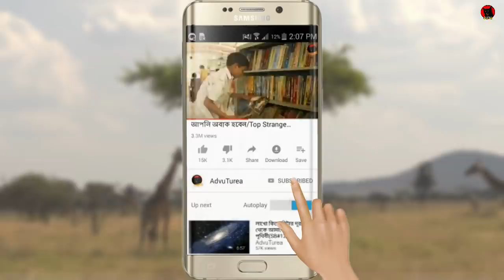এমন অদ্ভুত মাছ আপনি আগে কখনো দেখেনেছ ?/Most Unbelievable and Unique Animals in The World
Blue Glaucus :-

Bowfin fish -  আপনি কি কখনো এমন কোনও প্রানীকে দেখেছেন যে নিজের চেয়ে বড় আয়তনের প্রানীকেও অনায়াসে গিলে ফেলতে পারে।
Razor clam - রেজার ক্লাম এমন একধরনের সামুদ্রিক প্রানী যারা মুলত পৃথিবীর বিভিন্ন অংশে দেখতে পাওয়া যায়। এদের নামকরনের পিছনে এদের শারীরিক বৈশিষ্ট্যই দায়ী।
Blue Glaucus - এই অদ্ভুত দেখতে প্রানীটি আসলে একটি সিস্লগ ধরনের প্রানী, যাদের ব্লু অ্যান্জেল, ব্লু ড্রাগন, ড্রাগন স্লগ ইত্যাদি নামেও ডাকা হয়ে থাকে।
Sea sapphire - সি স্যাফায়ার সমুদ্রের এমন একটি আশ্চর্যজনক প্রানী যাদের না দেখলে আপনি বুঝতেই পারবনেনা যে প্রকৃতির সৃষ্টি কতটা অদ্ভুত হতে পারে।
Secretary bird - আসুন এবার আপনাদের সাথে পরিচয় করিয়ে দিই আমাদের এই ভিডিওর অপর একটি অদ্ভুত পাখির সাথে যার নাম দ্য সেক্রেটারি বার্ড।
Peacock spider - আপনি কি এমন একটি মাকড়সা দেখতে চান যার একটি ময়ুরের মতো পাখনা আছে।
Streaked tenrec - মাদাগাস্কারে যে অদ্ভুত জীব জন্তু একটু বেশিমাত্রায় পাওয়া যায় তা আমরা আগের অনেকগুলি ভিডিওতে দেখিয়েছি ।
 Frigate bird -  আপনি যদি কোনও সাব-ট্রপিকাল রিজনের কোনও সমুদ্রতটে যান তাহলে আপনি অবশ্যই এই অদ্ভুত দেখতে প্রানীটিকে দেখে থাকবেন।
Jerboa - এবার আপনাদের পরিচয় করাই এই মিষ্টি দেখতে প্রানীটির সাথে যার নাম জারবোয়া। এই প্রানিটিকে একটি মিনি ক্যাঙারুও বলা চলে, কারন একটি ক্যাঙারুর মতোই এদের সামনের পা দুটি অসম্ভব ছোট হয় এবং পিছনের পা দুটি মাত্রারিক্ত বড়।
Platypus - প্লাটিপাস একধরনের সেমি অ্যাকোয়াটিক প্রানী যারা মুলত অষ্ট্রেলিয়ায় দেখতে পাওয়া যায়। এদের দেখতে অনেকগুলি প্রানীর সংমিশ্রন মনে হতেই পারে।
Showbill - আপনি যদি জুরাসিক পার্ক মুভির খুব বড় ফ্যান হন এবং নিজের চোখে কোনও ডাইনোসর দেখতে চান তাহলে আপনি এই সুবিল পাখিটকে দেখতে পারেন।